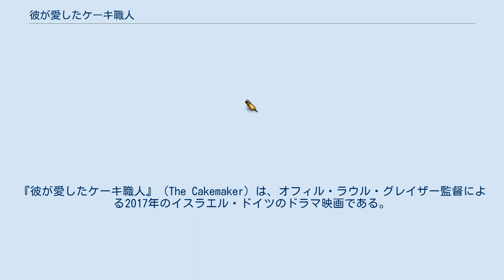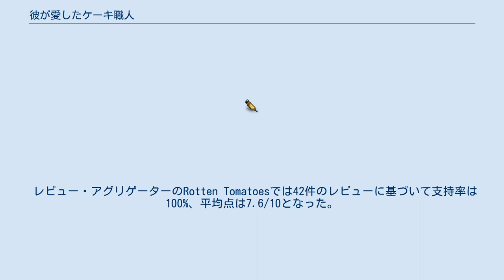彼が愛したケーキ職人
菓子・製菓業を題材とした映画
『彼が愛したケーキ職人』（The Cakemaker）は、オフィル・ラウル・グレイザー監督による2017年のイスラエル・ドイツのドラマ映画である。
サラ・アドラー、ティム・カルコフ、ゾハール・シュトラウス、ロイ・ミラーらが出演している。
 プレミア上映は第52回カルロヴィ・ヴァリ国際映画祭のコンペティション部門で行われ、エキュメニカル審査員賞を獲得した。
また2018年度のオフィール賞作品賞を獲得した。
第91回アカデミー賞外国語映画賞にイスラエル代表作として出品されている。
 ベルリンのカフェで働くケーキ職人のトーマス（ティム・カルクオフ）は、イスラエルからの常連客オーレン（ロイ・ミラー）と恋仲になる。
オーレンは妻子持ちだったため、しばらくしてエルサレムに戻る。
それきり連絡が途絶え、後に彼が死亡したことが判明する。
 エルサレムでは、オーレンの妻アナトが休業していたカフェの再開や息子の世話などであわただしくしていた。
そこへ、トーマスが客として現れ、後にスタッフとして雇う。
 レビュー・アグリゲーターのRotten Tomatoesでは42件のレビューに基づいて支持率は100%、平均点は7.6/10となった。
Metacriticでは9件のレビューに基づいて加重平均値は74/100となっている。